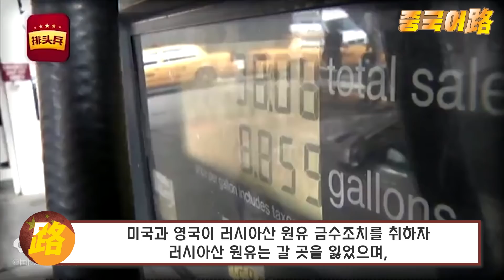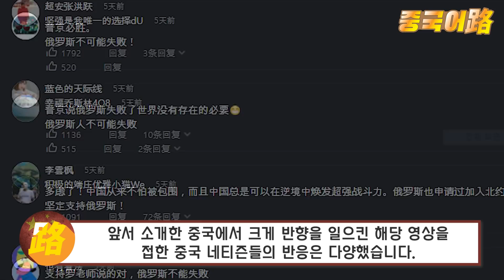중국반응│현재 중국에서 큰 파장을 몰고 온 영상│러시아 패배 시 중국에 닥칠 5가지 재앙│미국의 최종목표는 중국을 없애는 것│중국어로[路]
이번 러시아의 우크라이나 침공을 완전한 실패로 규정한
러시아 정보기관 연방보안국(FSB)비밀 보고서가 유출됐다는 외신 보도가 나오기도 했습니다.
​처음에는 러시아를 지지했던 중국도 사태가 장기화되자 한 발 빼는 모습을 보이고 있습니다.​​
중국은 이번 사태를 예의주시하며 서방의 제재 위력을 살펴보고 있는데
서방세계의 러시아에 대한 제재 강도가 예상보다 강합니다.
이런 상황에서 중국이 대만에 대해 군사적 행동을 감행할 경우,
이제 겨우 개도국에 진입한 중국경제는 그대로 파멸에 이를 가능성이 크다는 목소리도 있으며​
경제, 국방, 외교분야에서 미국과 힘겨운 대결을 벌이고 있는 중국이
자국이 직접 관여되지 않은 심각한 갈등상황에 발을 담가서는 안 된다는 의견이
중국 내부에서 계속 나오고 있습니다.
이런 분위기 속에서 중국에서 가장 권위있는 군사전문가 중에 한명인 라부강(罗富强)이
러시아가 패했을 때 중국에게 미치는 5가지 영향에 대해 말한 영상이 공개 되었는데,
​해당 영상은 현재 중국에서 큰 논란이 되고 있습니다.​